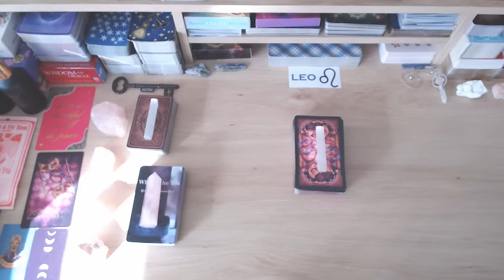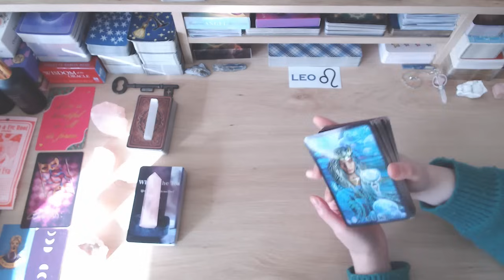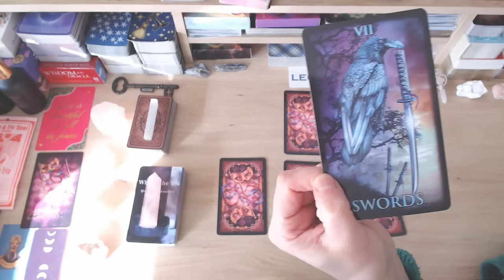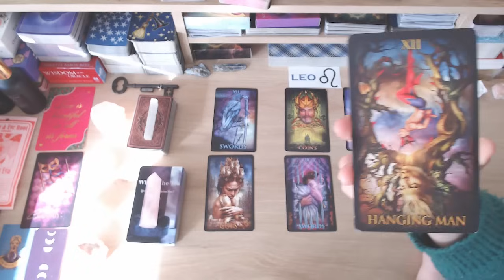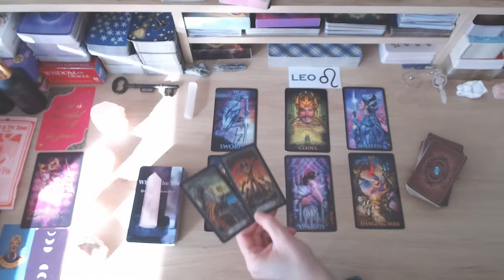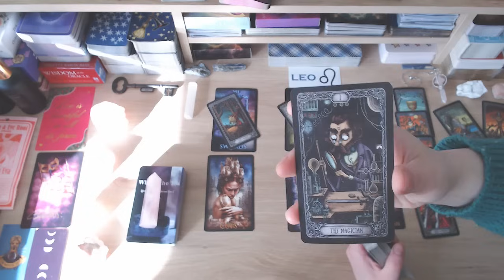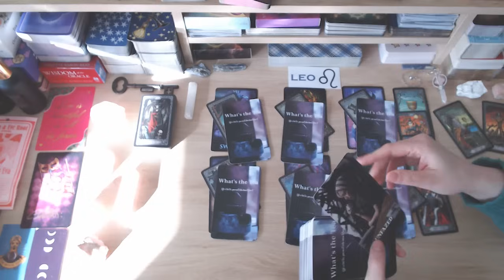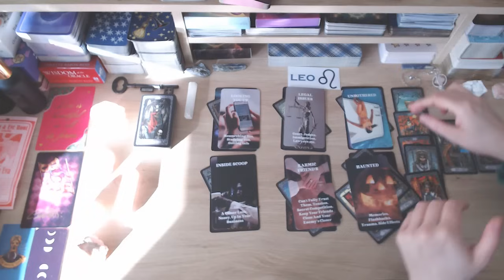LEO ❤️ REGRETTING SO MUCH ABOUT THE PAST 😭 EXPECT A MESSAGE! 📲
💘 HELLO LEO AND WELCOME TO YOUR WEEKLY TAROT READING 💘

POWER TO YOU LEO!

❤️❤️❤️AVAILABLE NOW! ❤️❤️❤️

🔮ENROLL IN OUR SIGNATURE ONLINE MASTER TAROT COURSE! 🔮

*Lifetime access!
*100% online!
*No deadlines - completely self-paced!
*Downloadable workbooks!

❤️❤️❤️COMING SOON! ❤️❤️❤️

🔮 ABOUT US 🔮
Welcome to Fifi's and Gigi's Tarot Readings. After almost 26+ years' experience each of doing face-to-face tarot readings, we've decided to go digital, so that we may help and guide a wider audience. As tarot readers, we're quick to tap into energies and channel messages for your highest good so that you can live your best life because you deserve it! Cross watchers are always welcome. This is a safe place for everyone.